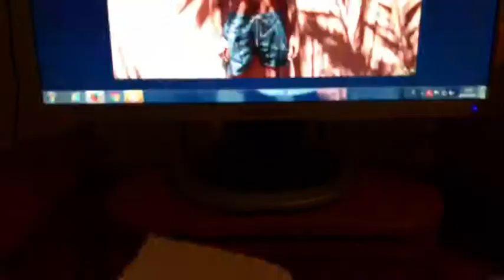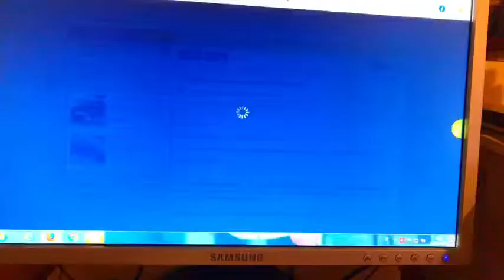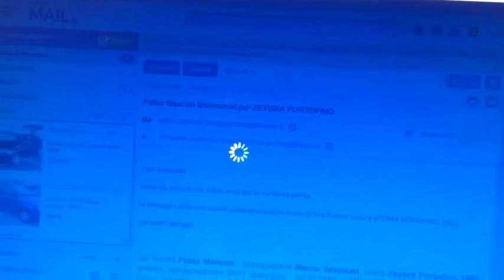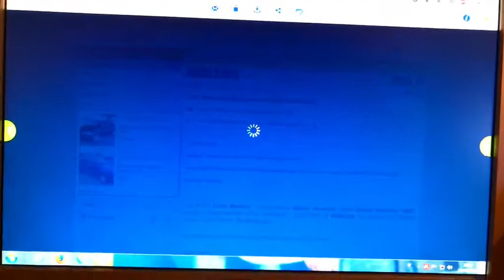FABIO MANCINI testimonial nuova campagna di beachwear Luxury ZEYBRA PORTOFINO 1962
Top model Fabio Mancini

Photographer: Marco Tassinari,
client Zeybra Portofino 1962 ,
season: spring/summer 2017
collection: SCATTATA A VENEZIA //

Production by Patrizia Pesci
Grooming by Alenka Krupic